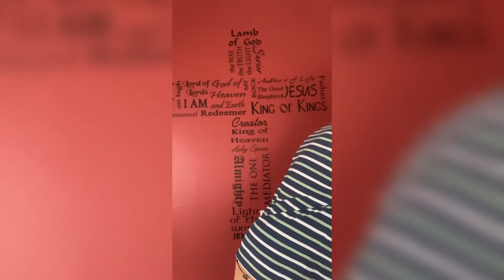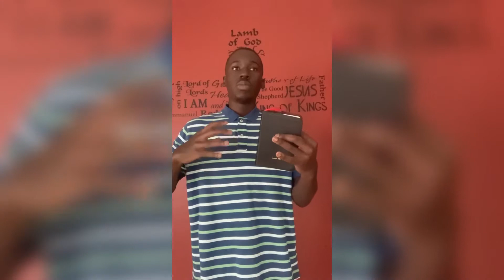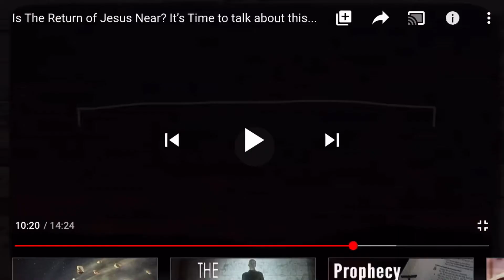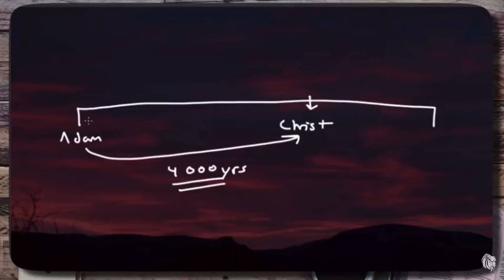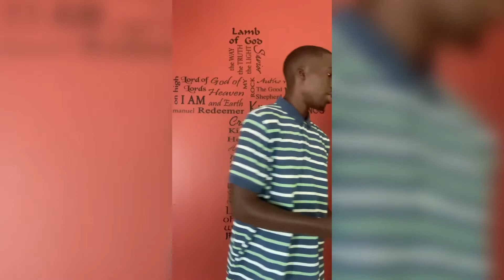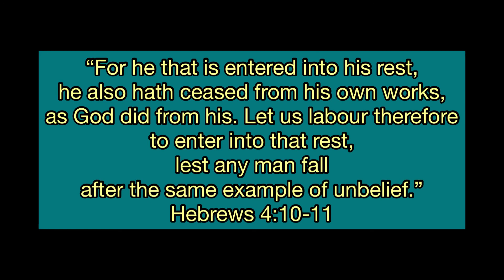The LORD of The SABAOTH pt.2 ( The Foreshadowing)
What does it mean to remember the sabbath? Do we keep it or not? Here you’ll find out in this two part series what the sabbath is all about!

“And as Esaias said before, Except the Lord of Sabaoth had left us a seed, we had been as Sodom, and been made like unto Gomorrha.”
‭‭Romans‬ ‭9:29‬ ‭

The revelation of Jesus Christ the Rock

The timeline of Christ